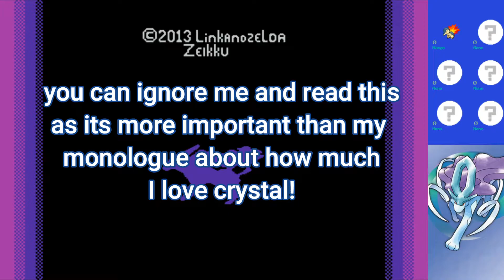Prof. Elms Lap Dog ~ Pokemon Liquid Crystal ep 1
Hey guys so this hack is a fan made game all credits on the making of this game belong to them! Taking our first steps outside to becoming the new Pokemon champion, but instead I'm actually doing Professor Elms chore for him...

Thank you all so much for watching, leave a suggestion in the comments on what games you want to see me play and ill play them, don't forget to leave a LIKE if you enjoyed... and SUBSCRIBE to my channel if you haven't already!!